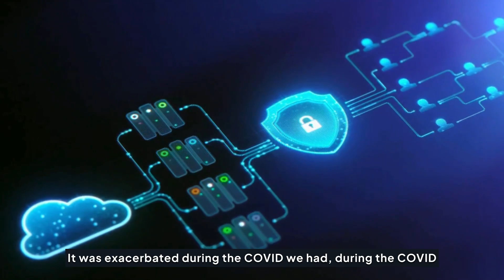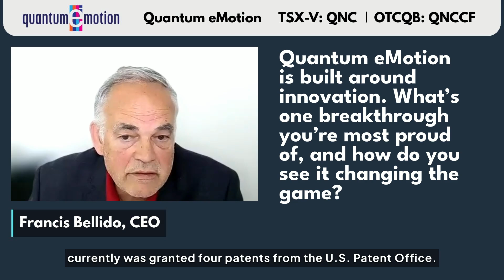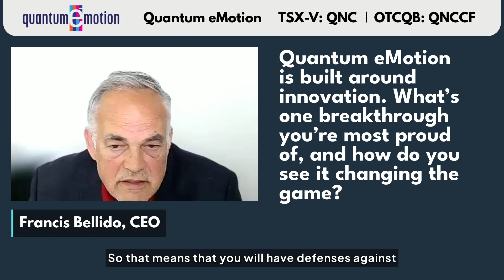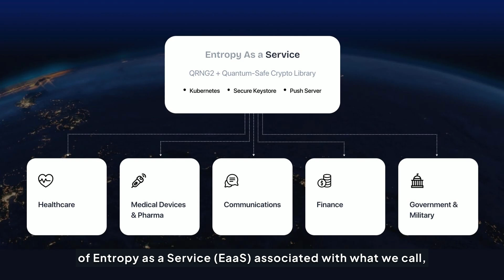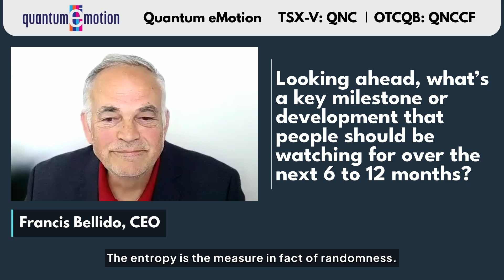The Future of Cybersecurity Starts with Quantum: CEO Francis Bellido Interview, Quantum eMotion Corp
🔐 Quantum eMotion: Building Bulletproof Cybersecurity for a Quantum Future

In this interview, Quantum eMotion's CEO Francis Bellido highlights the critical urgency facing global cybersecurity—and how the company is uniquely positioned to address it. With cybercrime already responsible for trillions of dollars in global damage and the looming threat of quantum computing poised to break classical encryption, organizations must act now to secure their data.

Quantum eMotion’s patented Quantum Random Number Generator (QRNG), based on the quantum electron tunneling effect, delivers truly random values—essential for high-quality encryption. Unlike traditional pseudo-random generators, QRNGs ensure unpredictability and resilience, forming the foundation for next-generation, quantum-safe cybersecurity.

The company’s upcoming platform integrates Entropy-as-a-Service (EaaS) with post-quantum and classical encryption, offering a double layer of defense. With applications ranging from telemedicine to finance, military, and energy infrastructure, Quantum eMotion’s flexible and affordable technology is ready to scale across industries.

As the only public company focused exclusively on quantum communications, Quantum eMotion is setting a new standard in cybersecurity—combining innovation, accessibility, and quantum-ready protection.

📈 Stock Listings:
TSX.V: QNC
OTCQB: QNCCF
FSE: 34Q0

International Deal Gateway (“IDG”) has been paid by Quantum eMotion Corp. (“Quantum eMotion”) to provide various marketing and awareness services including posting content and conducting interviews on or through our platform and e-mail subscriber list. You should not make any investment decisions based on our communications.